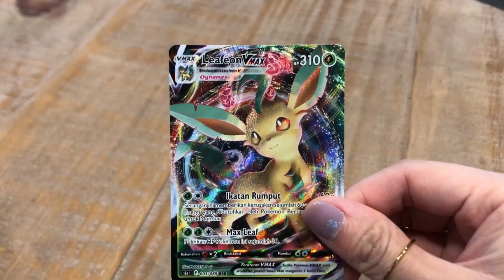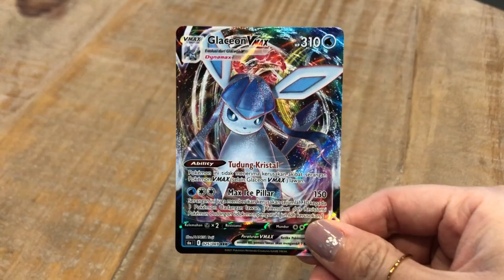OH INI RASANYA JADI PRO PLAYER TCG - VLOG #8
Pew Pew Pew~ Akhirnya aku upload VLOG lagi! Hahahaha! (≧∇≦)/
Anw, tonton lebih lengkap match nya di YouTube Pokémon Indonesia :
✿ CATCH ME ON SOCIAL MEDIA ✿
♥  ♥  ♥  ♥  ♥  ♥  ♥  ♥  ♥   S A R A N G M E O N G   ♥  ♥  ♥  ♥  ♥  ♥  ♥  ♥  ♥